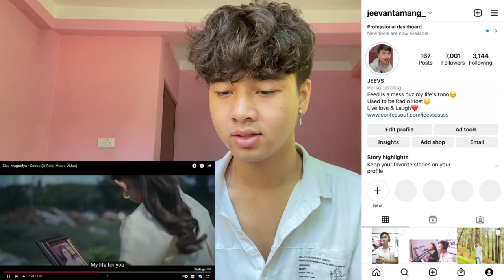Ziva Magnolya - Cukup (Official Music Video) | REACTION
n

Jeevan reacts